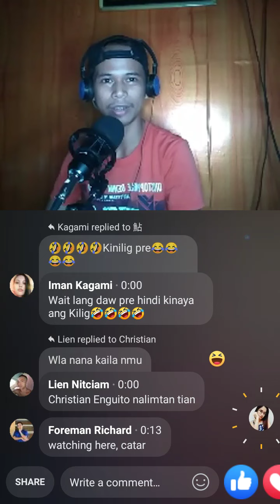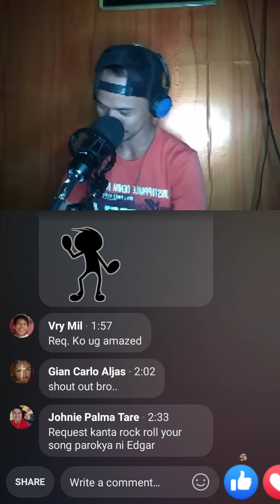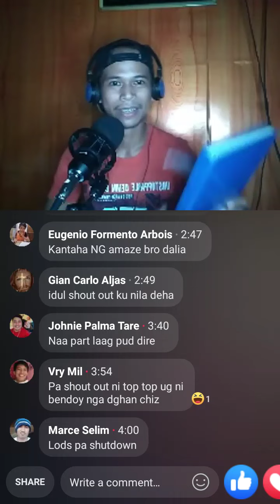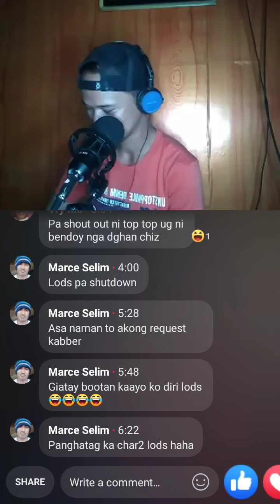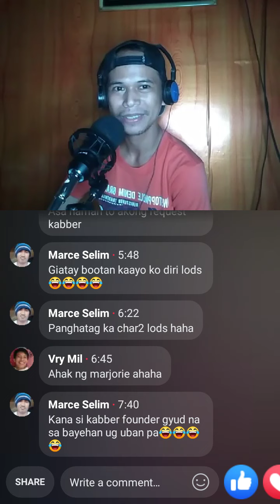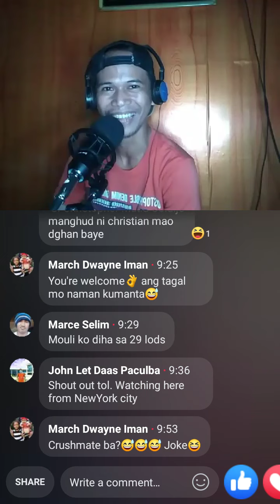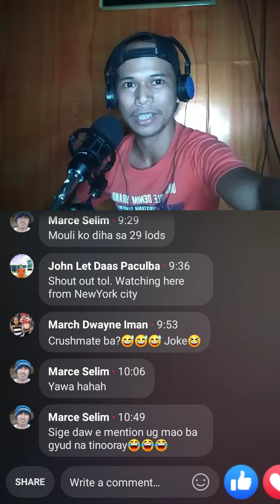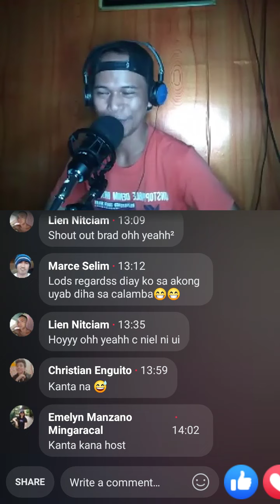KABBER Channel - Chikahan at Kantahan (SongRequest) Part 03 on Facebook Live